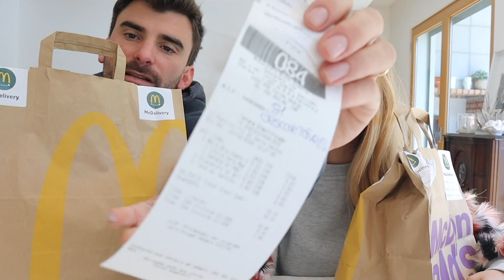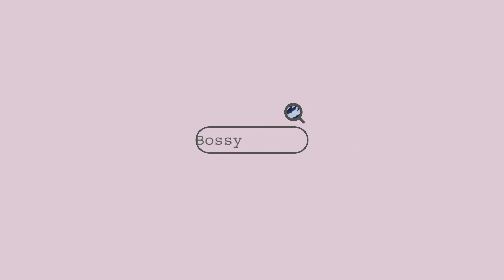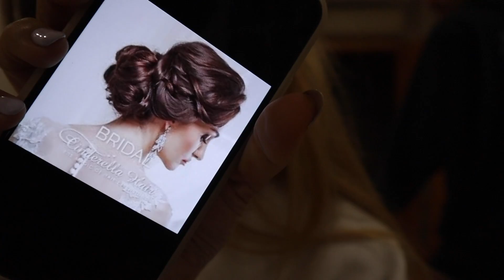CARNAVAL ESTRAGADO: acidente, ladrões e get ready with me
Passei 24H no Carnaval e aconteceu isto!!